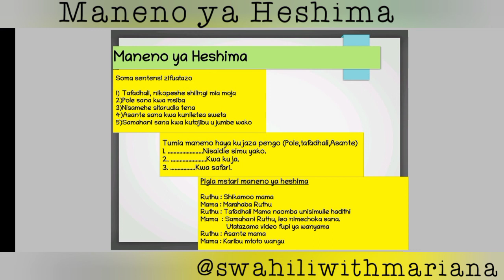Maneno ya Heshima - Courteous words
Shikamoo-Marahaba
Ugua pole-Nimeshapoa
Asante-Si kitu

Hodi ! -Karibu

Nashukuru
Nisamehe
Tafadhali
Pole
Samahani